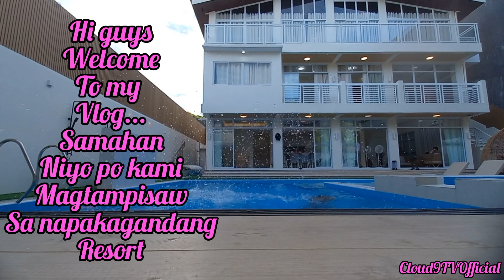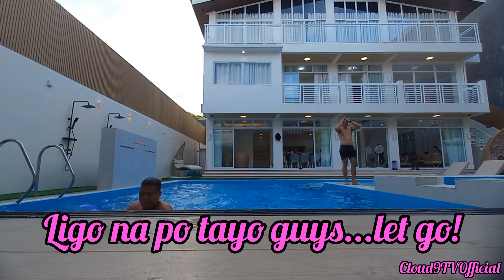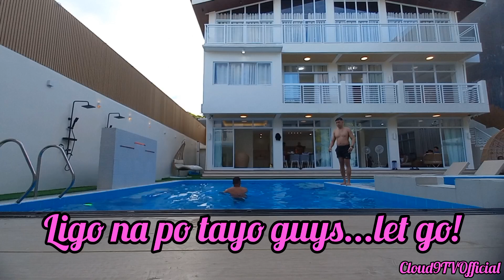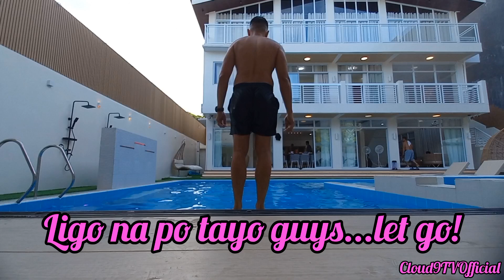ONE OF THE MOST ELEGANT PRIVATE RESORT IN TAYTAY RIZAL